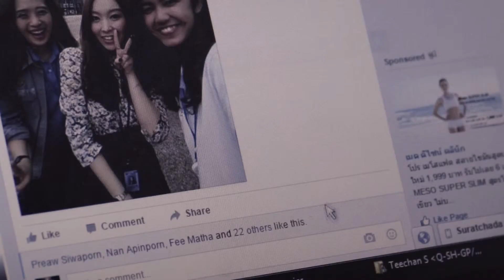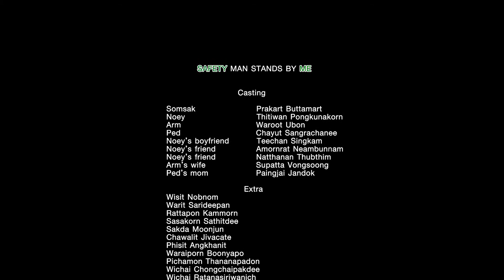PTT Shot Film : safety man ชีวิตดีเพราะมีนาย ( Director Cut)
customer : PTTGC
Production House : Sook Ni Yom Production Co.,Ltd
Producer : Tanapon Pitakburapa
Directed : Asawanai Klineiam
Director of Photography : Napat Kosi , Worawat Wonglert
Production Manager : Ketsaraporn Pitakburapa
Edit : Napat Kosi , Worawat Wonglert
Make Up : Sulaiman Jehsoh team
Grip Equipment & Camera : BlockShot Cine Co.,Ltd
Lighting : BlockShot Cine Co.,Ltd